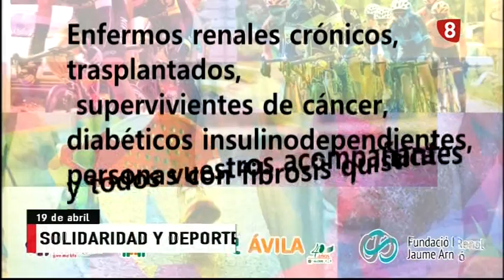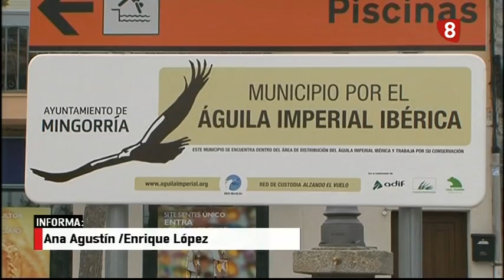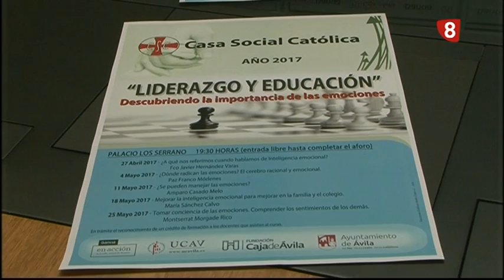INFORMATIVO MIÉRCOLES 19-4-17